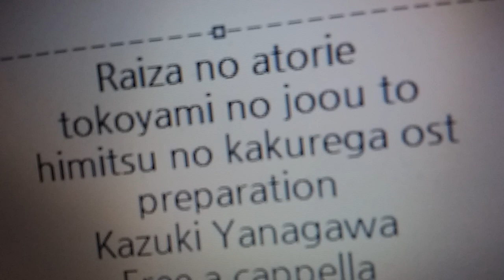ライザのアトリエ ～常闇の女王と秘密の隠れ家～ OST - preparation - 柳川和樹 Free a cappella フリーアカペラ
ライザのアトリエ～常闇の女王と秘密の隠れ家～OST